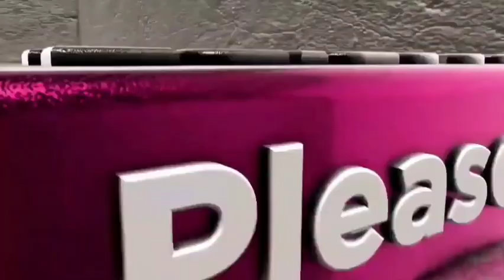சென்னை செனாய் நகரில் தேமுதிக வேட்பாளர் பார்த்தசாரதி வேட்பு மனுவினை வழங்கினார்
சென்னை செனாய் நகரில் உள்ள மாநகராட்சி அலுவலகத்தில்  மத்திய சென்னை தேர்தல் நடத்தும் அலுவலகத்தில்   அதிமுக கூட்டணி சார்பில் போட்டியிடும் தேமுதிக வேட்பாளர்   பார்த்தசாரதி தனது வேட்பு மனுவினை   தேர்தல் நடத்தும் அலுவலர் பிரவீன் குமாரிடம்    வழங்கினார்.

 இந்த வேட்பு மனு தாக்கல் செய்யும்பொழுது  அதிமுகவின் அவைத்தலைவர்  தமிழ் மகன் உசைன், முன்னாள் எம்பி பாலகங்கா  ஆகியோர் உடன் இருந்தனர்.

அதனைத் தொடர்ந்து செய்தியாளர்களை சந்தித்து பேசிய  பார்த்தசாரதி  அவர் பேசுகையில்  மத்திய சென்னை எனக்கு மிகவும் பரிச்சயமான தொகுதி  நற்பணி இயக்கமாக இருக்கும்போது இங்கு பல்வேறு பணிகள் செய்து உள்ளேன் . நிச்சயமாக அதிமுக கூட்டணி இந்த இடத்தில் வெற்றி பெறும் எனவும்,  அதற்கு மறைந்த விஜயகாந்த் அவர்களின்  அனுதாபங்களில் ஓட்டு கிடைக்கும்.

 மேலும் இந்த தொகுதியின் தற்போதைய எம்பி  தயாநிதி மாறன்  தேர்தல் சமயத்தில் மட்டும்தான் வருவதாகவும் அதற்கு பிறகு வருவதில்லை என மக்கள் புகார் கூறுவதாகவும் .

அதிமுக கொடுத்த வாக்குறுதினால் எங்களது தேர்தல் வாக்குறுதியும்,

நான் இந்த தொகுதியில் வெற்றி பெற்றால்  இந்த தொகுதியில் உள்ள அடிப்படை பிரச்சனைகள் அனைத்து தீர்க்கப்படும்.

 தயாநிதி மாறன் கடந்த தேர்தலில் வெற்றி பெற்றார் ஆனால் அவர் இந்த தொகுதிக்கு எதுவும் செய்யவில்லை எனவும்  இங்குள்ள பல்வேறு பிரச்சனைகள் தீர்க்கப்படாமல் இருப்பதாகவும்   முதல்வருக்கு ஆலோசனை வழங்க வேண்டிய இடத்தில் தானே அவர் உள்ளார் . அவர் ஏன் மக்கள் படுத்து துன்பங்களை குறித்து பேசவில்லை என ஒரு கேள்வி எழுப்பி உள்ளார்.